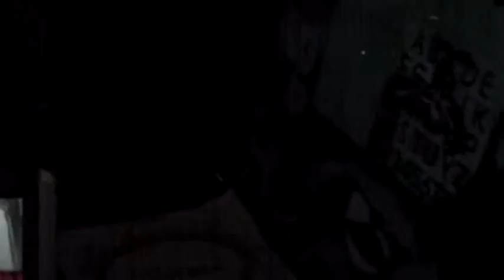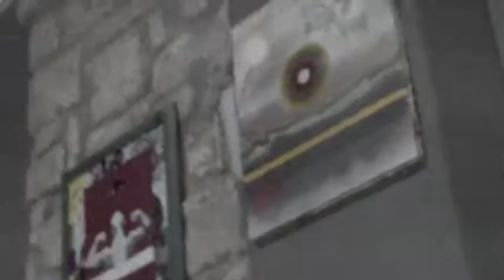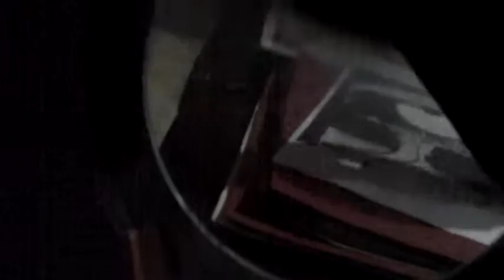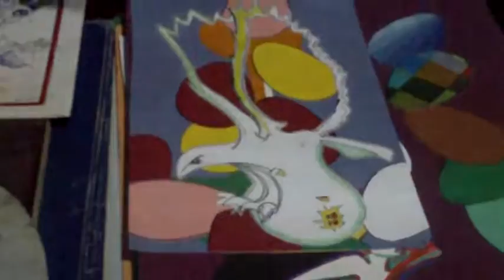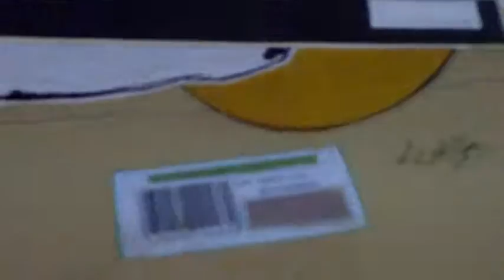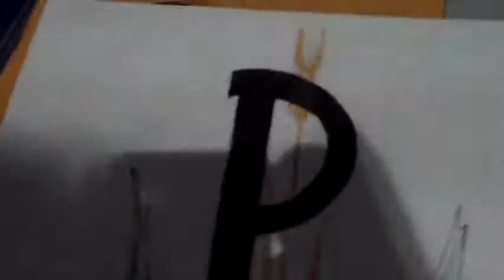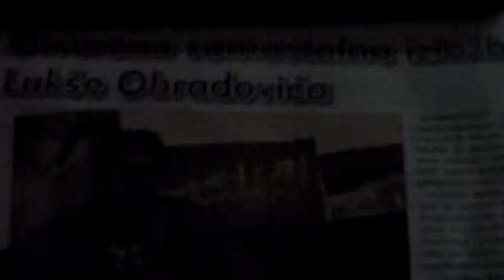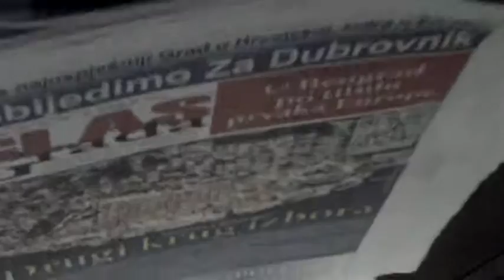Osma Izložba slobodnog Umjetnika Lukše Obradovića ,Club Lazareti Dubrovnik Croatia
kao član ULIPUDA,Lukjernice ,i Deše Dubrovnjik ovo je moja 8samostalna Izložba u momeGradu snova , rada , i problema ,Zahvaljem prijateljima Ivici Smiloviću,Dj-.u iz disco cluba Tezej ,Eti Kačić,Srđani Cvijetić ,Mirjani Mateljan, Viktoru Vučedtić-u, Dubrovačkoj Televiziji ,Radio Dubrovnik-u ,HVALA,Lukša. :*

Dubrovnik
Croatia